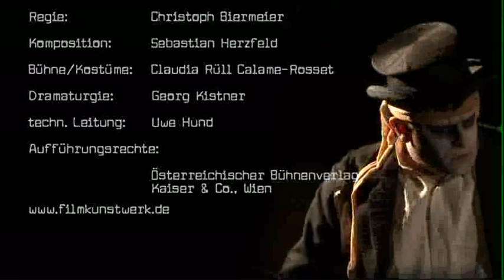Der Brandner Kaspar und das ewig Leben (Theater Lindenhof).mpg4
Komödie von Kurt Wilhelm / nach der Erzählung, Motiven und Gedichten des Franz von Kobell

er Brandner Kaspar überlistet den Tod. Als der "Boanlkramer" kommt, um ihn zu holen, macht er ihn mit Kirschgeist betrunken und schwindelt ihm beim Kartenspiel einige weitere Lebensjahre ab. Die Sache jedoch wird im Himmel bekannt.
Es spielen: Berthold Biesinger, Stefan Hallmayer, Constance Klemenz, Oliver Moumouris, Gerd Plankenhorn, Linda Schlepps, Alexis Schvartzman
Musiker: Klaus Rother / Herwig Rutt
Regie: Christoph Biermeier
Komposition: Sebastian Herzfeld
Bühne / Kostüme: Claudia Rüll Calame-Rosset
Dramaturgie: Georg Kistner